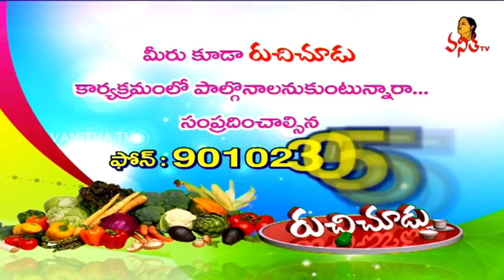Hyderabadi Mutton Dalcha ( మటన్ దాల్చా ) Recipe | Ruchi Chudu | Vanitha TV